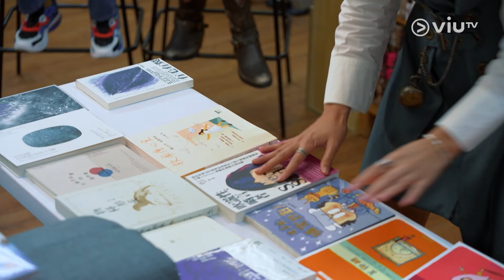Yoshi 唔係金魚腦🤪 重溫《腦霧研究所》爆Seed 記憶力全開‼️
運氣呢家嘢果然係實力嘅一種🤭
加埋梓樂嗰招「拋」Of You 助攻🥰
令到出名瞬間失憶金魚腦嘅Yoshi💭
挑戰人類瞬間記憶🧠出現100%全中！
呢單嘢真係好唔簡單呀😂

《腦霧研究所》｜星期一至五晚11:00